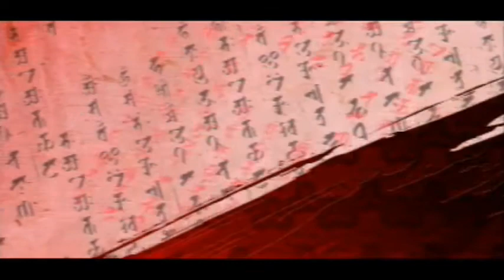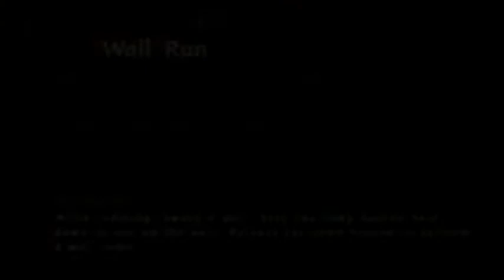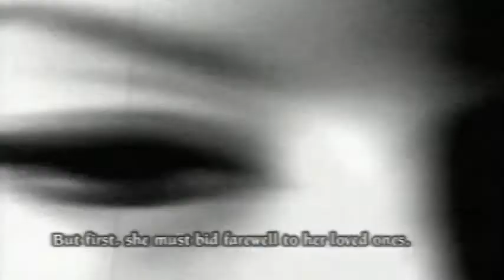Tenchu Fatal Shadows Part 1